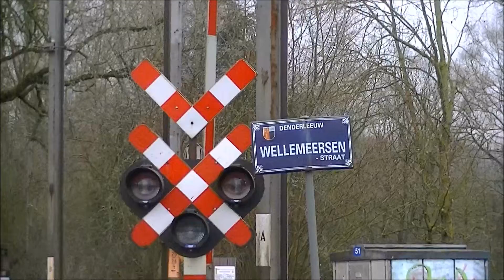L1787 AM 207 213 & L2087 AM 990 174 631 632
Bordeaux motorstellen 207 en 213 als L1787 naar het station van Aalst kruisen motorstellen 990, 174, 631 en 632 als L2087 naar het station van Brussel-Zuid. Met dank aan de vriendelijke treinbestuurder van AM 990.
27/03/2013